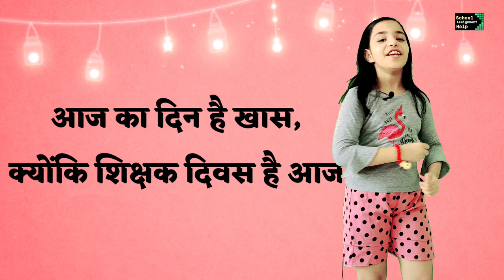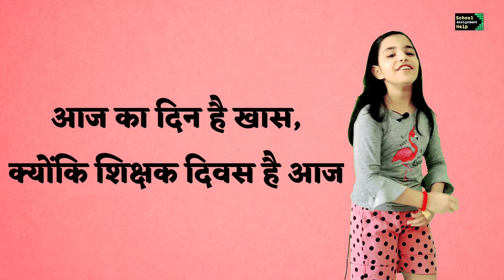शिक्षक दिवस पर कविता | Poem on Teachers day for kids | Teachers day song/ Rhyme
Teachers day poem/ Rhyme | शिक्षक दिवस पर कविता | Poem on Teacher | Happy Teachers' Day

Hello friends! A very happy teacher's day to all. In this video you will find a beautiful poem on teachers day or teachers day rhyme for kids and students to be performed on teachers day school performance, your teacher definitely gonna impress by this teachers day poem with action and lyrics.

poem on teacher
poem on teacher for kids
poem on teacher in english
poem on teacher in hindi
poem on teachers day
poem on teachers day in english
poem on world childrens day
poem Teacher's Day
teacher day par poem
teacher day poem
teacher day poem in hindi
teacher ke liye poem in hindi
teacher poem in hindi
teacher song
teachers
Teachers day
teachers day
Teacher's Day 2021 Speech
Teacher's day action song
teachers day dance
Teachers Day Hindi Poem
Teacher's Day Hindi Poem
Teacher's Day Kavita
teachers day par kavita
teachers day par speech english
teachers day poem for kids
teachers song about feelings
teachers
Thank you teachers
05-Sep
10 lines on teachers day
5th sep song
5th sep songs
5th September 2020
5th September speech
action song
activity for kids
Bal diwas par kavita
Best poem on teachers day 2021 Teacher's Day 2021
best poetry for teacher
best teacher poem in hindi
childrens day poem
easy songs for kids on teachers
easy speech on teacher's day
educational videos for children
शिक्षक दिवस पर हिन्दी कविता
english bhashan teacher
english poem on teachers day
essay on teachers day
favourite teacher poems
few lines on teachers day for kg
guru par kavita
guru par kavita hindi mein
guru par kavita in hindi
Guru Poem in hindi
guru pr kavita
guru purnima
guru purnima 2021
guru purnima song
hindi poem on guru
hindi poem on guru purnima
hindi poem on teacher
Hindi poem on teacher's day
hindi poems
hindi poetry
i love you teacher song
indoor activity
kids learning
kids learning videos
kids poem on teachers day
kids videos
kindergarten
learning videos for babies
my teacher poem in hindi
poem for kids
poem for kids on teachers day
poem for teacher
Poem for teacher in Hindi
poem for teachers day
poem in english for teachers day
poem on childrens day
poem on guru
poem on guru purnima
poetry for teacher
preschool
pretend play
rhyme
Teachers day rhymes
rhymes for kids
S Radhakrishnan
shikshak divas
shikshak divas per kavita
shikshak diwas
shikshak Diwas 2021
song for kids on teachers
song for teachers appreciation
song for teachers day
song for teachers thank you
अध्यापक दिवस पर कविता
गुरु पर कविता
शिक्षक कविता
शिक्षक दिवस
शिक्षक दिवस पर कविता
शिक्षक दिवस पर शायरी
हिन्दी कविता-शिक्षक दिवस
sing-along songs
kids videos
children songs
sing-along
hindi rhymes compilation
popular hindi rhychildren day
kids videos
kindergarten

picture credit: freepik